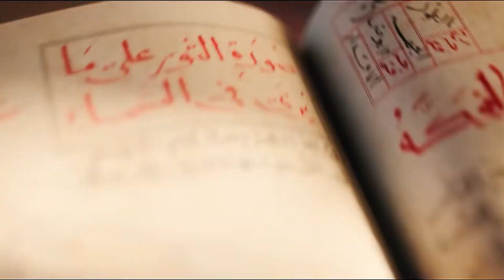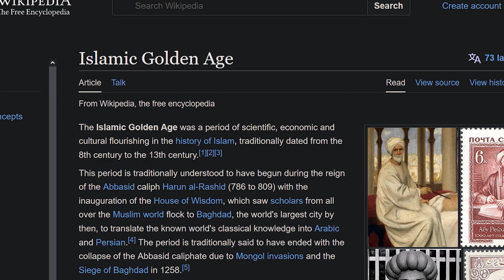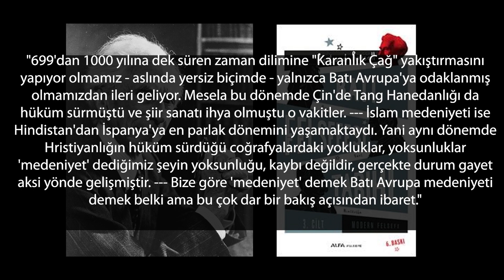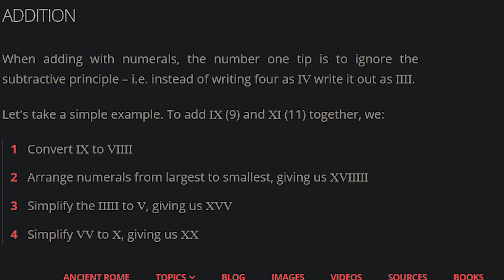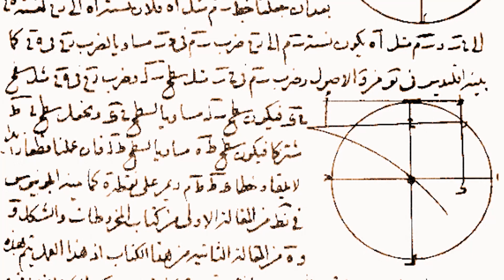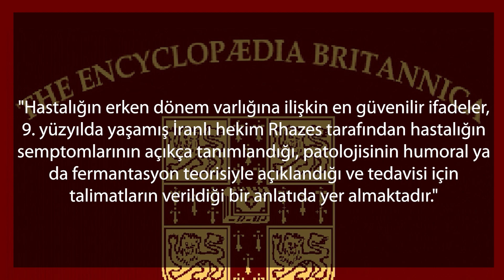ASSASSIN'S CREED MIRAGE BELGESELİ! | ISLAM'IN ALTIN ÇAĞI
Bu videoda Assassin's Creed Mirage'nin temel konusuna ve oyuncuların oyunu daha iyi anlaması için oyunun döneminde geçen Islam'ın Altın Çağı'na değindik.
Videoda bana yardımcı olduğu için Prof. Baykuş'a teşekkürler.
Video hakkındaki düşünceleriniz neler? Assassin's Creed Mirage'yi oynamayı düşünüyor musunuz? Yorumlarda belirtmeyi unutmayın, iyi seyirler!